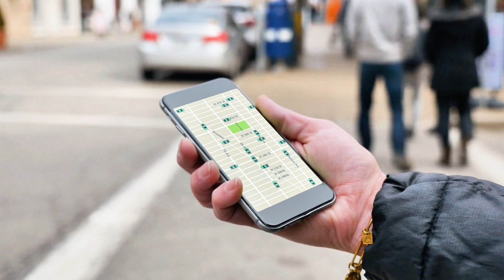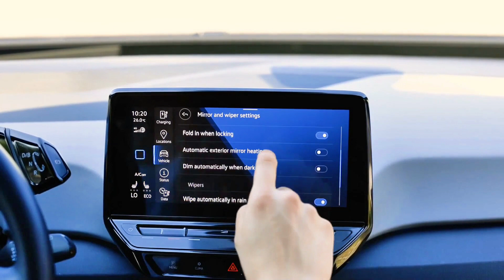China’s Smart Car Revolution: The Rise of Baidu & Huawei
In a groundbreaking move that will redefine smart mobility, Baidu, often called the Google of China, and technology titan Huawei have announced a collaboration that promises to transform the future of navigation, advanced driver assistance systems (ADAS), and smart cockpit technologies. This partnership is not only about improving the travel experience, but also about shaping the smart, connected vehicles of tomorrow. Let's take a closer look at how this alliance between two non-automotive giants will create new experiences for OEMs and automotive players.

🌐SOCIALLINKS:
🌐Prof. Dr. Julian Kawohl on LinkedIn

🌐 Ecosystemize Your Business

🌐 CHECK OUR MASTERCLASSES AND FASTTRACK PROGRAMS TO LEARN MORE ABOUT BUSINESS ECOSYSTEMS